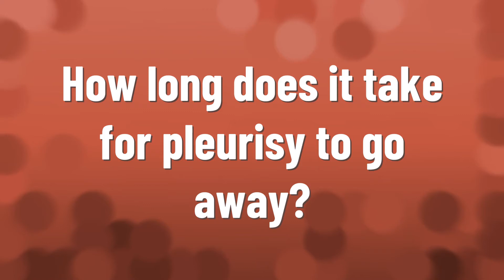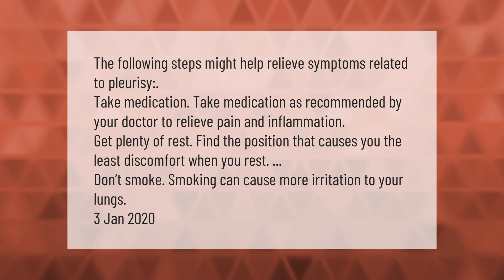How long does it take for pleurisy to go away?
00:00 - How long does it take for pleurisy to go away?
00:39 - What is the fastest way to cure pleurisy?

Laura S. Harris (2021, March 13.) How long does it take for pleurisy to go away?
    AskAbout.video/articles/How-long-does-it-take-for-pleurisy-to-go-away-230265